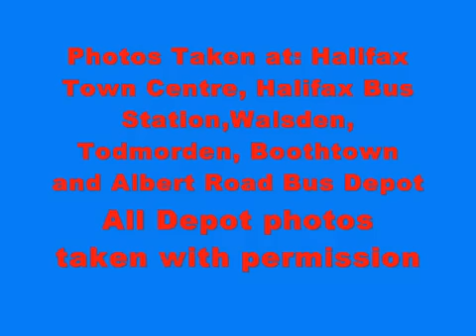Halifax Buses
A slideshow of Halifax Buses. Including Halifax Joint Committee and First Halifax. All depot photos taken with permisson.